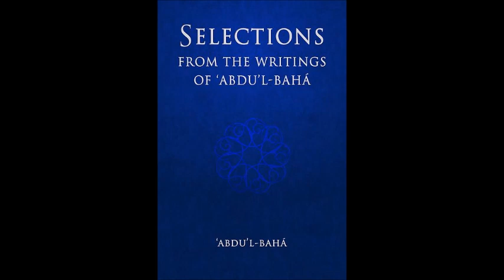Selections from the Writings of ‘Abdu’l‑Bahá: Extract 78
A compilaton of correspondence and written works of one of the central figures of the Baha'i Faith. 'Abdu'l-Baha, meaning "Servant of the Glory," is the title assumed by 'Abbas Effendi (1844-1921) - the eldest son and appointed successor of Baha'u'llah, the Prophet and Founder of the Baha'i Faith. After His father's passing in 1892, 'Abdu'l-Baha assumed leadership of the worldwide Baha'i community until the time of his own passing in 1921. During that time he corresponded with Baha'is all over the world, providing them with an abundance of practical and spiritual guidance. The works collected here cover a wide range of topics, including physical and spiritual health, death and the afterlife, the spiritual reality of humankind, the oneness of humanity, and the elimination of prejudice. The wisdom imparted in this volume remains as timeless and relevant today as when it was first committed to paper.

Key Points Extract 78: Race